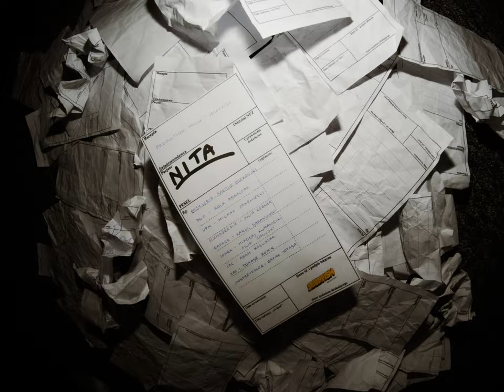nita - Specjaliści (Official Video)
"Specjaliści" to singiel promujący debiutancki album nity "Nitki", który jest dostępny do odsłuchania we wszystkich serwisach streamingowych.

nita o singlu "Specjaliści":
"Specjaliści" są o tym, co czuję wobec presji społecznej i rad, które dostaję od innych. To moment, gdy wszyscy wokół krzyczą - jak powinniśmy żyć i co powinniśmy robić. Ja jednak wolę znaleźć swoją drogę. To nie oznacza, że nie doceniam tych rad - po prostu wiem, że nie zawsze jedno rozwiązanie pasuje do wszystkich. Tekst mówi o tym, że mamy prawo wybrać - co dla nas najlepsze, niezależnie od tego, co mówi reszta świata. Chcę, żeby ta piosenka była dla ludzi, którzy też czują tę presję, ale wiedzą, że ich wybory są ważne. Chodzi o to, żebyśmy byli autentyczni - niezależnie od tego, co inni nam mówią. To jest nasza droga, którą konsultować powinniśmy przede wszystkim ze sobą.

nita - Specjaliści
Muzyka: nita, Bartek Marszałek
Tekst: nita
Produkcja: Bartek Marszałek
Mix & Mastering: Rafał Smoleń
Label: Kayax Production & Publishing

Ogromne podziękowania dla Michała Koterskiego za przyjęcie zaproszenia 💙

Wystąpili:
nita
Michał Koterski
Józia Bogaczewicz
Oleksander Mamchur
Karol Wadzyński
Filip Wadzyński
Michał Koterski
Bartek Marszałek
Dominik Róg
Aleksander Gonsior
Jan Załęski

Production: house @JELLYFISH.PRODUCTION
Scenariusz i Reżyseria: Bartek Borkowski @borkowskii.bartek
DOP: Roch Adamczak @rochadamczak
Kierownictwo Produkcji: Michał Jasieniecki
Scenografia: Julia Kerner
1AC: Adam Kałuszko
2AC: Tomasz Zonik
Oświetlacz: Filip Załuski
Oświetlacz: Mikolaj Komaniecki
Gaffer: Karol Baranowski
Montaż i kolor: Rafał Sztaba
Podziękowania dla Marcina Jansa, Klaudii Dalivy, Justyny Mikrut, Jakuba Szwarca, Roberta Kapkowskiego

Make-up i włosy:  Dominika Gudaniec
Backstage: Wanessa Kaczmarek

Management: Anna Wilkus
Project Manager: Ada Zaborowska / Kayax

Tekst:
(Ciągle słyszę)
„Bądź pewna siebie, bo cię świat zeżre
Masz depresję? Wystarczy, że zmienisz dietę
Czujesz presję? Medytacja rozważ tę kwestię
Jak nie pomoże - no to ja nie wiem, pożal się boże
Dużo pracuj, to napewno da ci szczęście
Albo wrzuć na luz, po co ciągle tak się męczyć?
Złote rady dla zasady podrzucę ci wierszem
Przecież wiesz, ja chce dla ciebie jak najlepiej”

Dziękuję bardzo za receptę
Doceniam trud, ale cóż, skorzystać nie chcę
Nie, nie, nie
Nie, nie, nie
Nie, nie, nie /x2

Masz swój mianownik, masz swoje wzorce
Chcesz porównać mnie do nich, to takie iconic
Od dzieciaka specjalistów oddech mam na skroni
A ja tylko w głowie chcę sobie ułożyć
Chcę sobie ułożyć
Gdy ludzie wciąż pędzą
Gdzie liczy się pieniądz
Gdzie kłaniasz się fejmom
Gdy cel to sedno
Daj odetchnąć

Nie, nie, nie
Nie, nie, nie

Dziękuję i skorzystać nie chcę